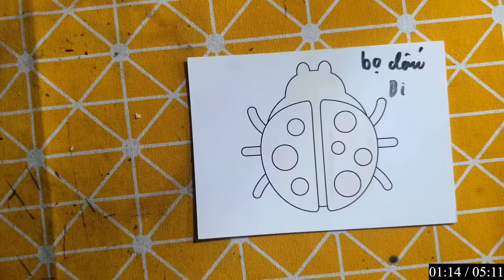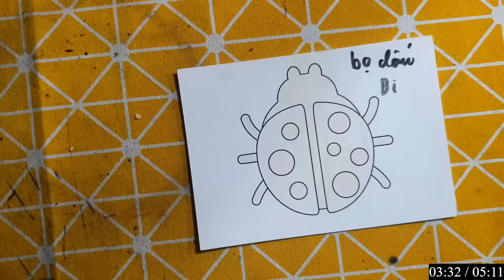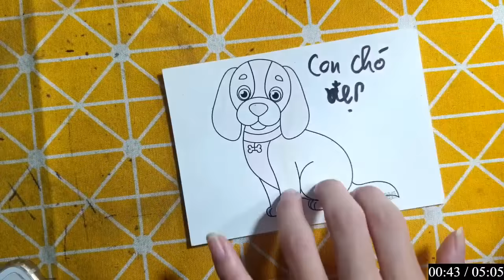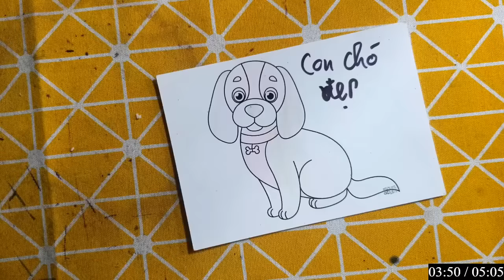Repair man | Hướng dẫn cách cắt dán và cách vẽ đồ vật, con vật đơn giản bằng giấy: CON BỌ CHẤM BI.